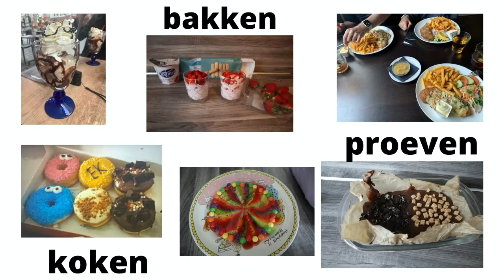Bean Boozled extremely hot, wil je lachen kijk deze video #287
Bean Bozzled extremely hot , wil je lachen kijk deze video #287